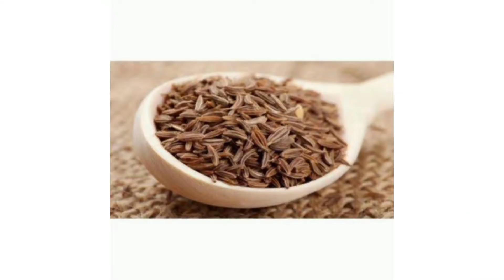దోసకాయ తో కూడా ఇలా ట్రై చేయండి తింటే అస్సలు వదలరు | Telugu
How to learn cooking | telugu |
దోసకాయ తో కూడా ఇలా ట్రై చేయండి తింటే అస్సలు వదలరు

3 Indispensable Items For Cooking Anywhere

Important sources

*salt
*oil

మీరు కూడా ఈ రెసిపీ తయారు చేసుకొని
టేస్ట్ చేసి ఎలా ఉందొ కామెంట్ రూపంలో తెలపండి